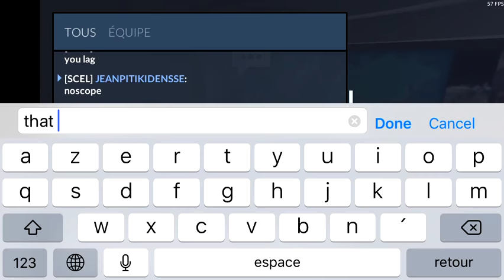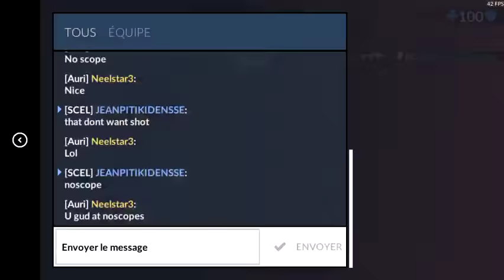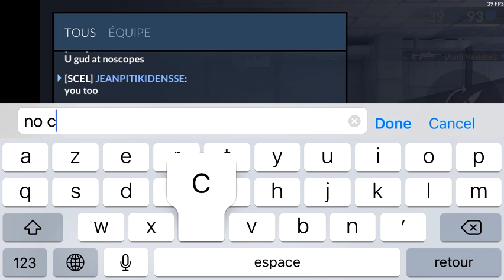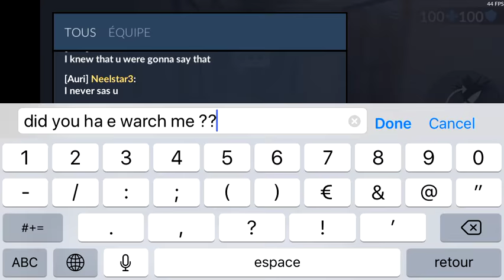Critical Ops 1 vs 1 sniper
1 v 1 avec Neelstar